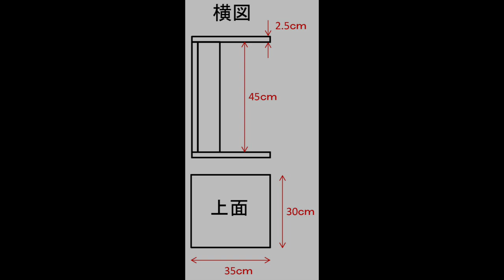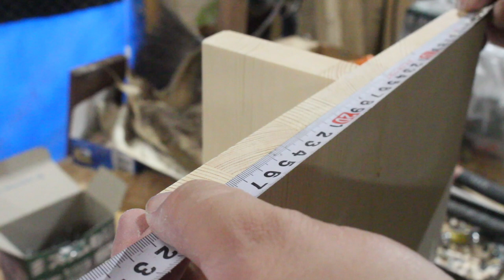サイドテーブル作り方【木工DIY】コの字型でソファやベッドで使いやすい北欧風 制作過程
コの字で、ソファやベッドの下に底板を潜り込ませ、スリムで使いやすいサイドテーブルの木製制作過程を公開します。
北欧風で、おしゃれに仕上がっていますので是非カフェやインテリアなどにいかがですか？

【関連動画】
踏み台昇降　子供に便利でおしゃれな木製DIY制作過程　wooden　STEP　cafe　Fashionable　interior

[足場板DIY]簡単！足場板とワトコオイルでキャスター付きのサイドテーブルを作ってみた